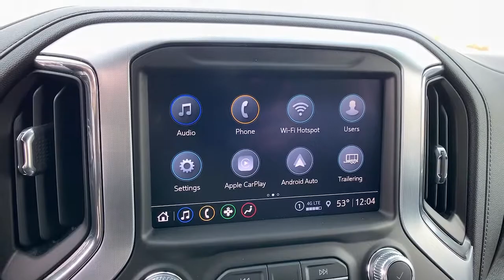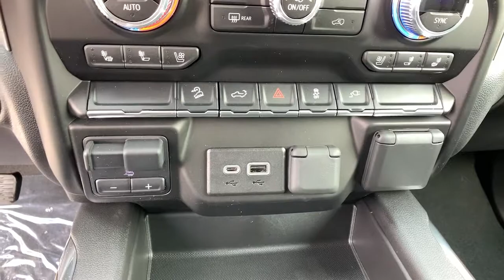2022 GMC Sierra 1500 Limited Easton, Allentown, Bethlehem, Hellertown, PA, Phillipsburg, NJ 420112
White Frost Tricoat New 2022 GMC Sierra 1500 Limited available in Easton, Pennsylvania at Star Buick Easton. Servicing the Allentown, Bethlehem, Hellertown, PA, Phillipsburg, NJ area.
2022 GMC Sierra 1500 Limited SLT - Stock#: 420112 - VIN#: 3GTU9DEL1NG202172

**LEATHER, **BLUETOOTH, **BACKUP CAMERA, **USB PORT, **SATELLITE RADIO, **MEMORY SETTINGS, **HEATED & COOLED FRONT SEATS, **DUAL POWER SEATS, **REMOTE KEYLESS ENTRY, **REMOTE START, **PUSH BUTTON START, Apple CarPlay/Android Auto, Wi-Fi Hotspot Capable. 2022 GMC Sierra 1500 Limited SLT X31 EcoTec3 6.2L V8 4D Crew Cab 10-Speed Automatic White Frost TricoatbrbrLehigh Valley's Largest GM Dealer! Star is a family owned and operated dealership that has been serving our area for over 37 years. With 3 locations we have over 600 Cars to Choose from!